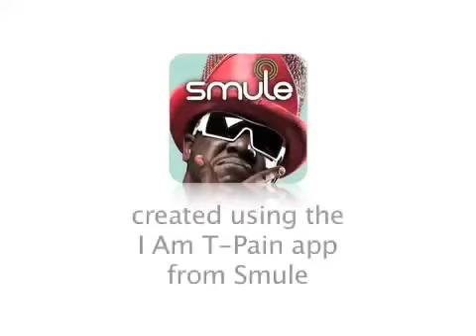Hard Knocks 1